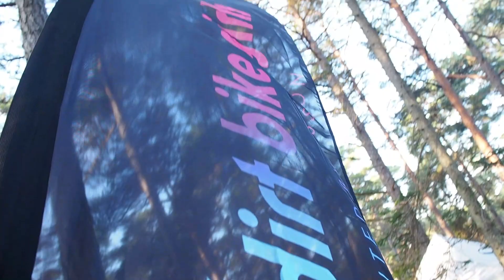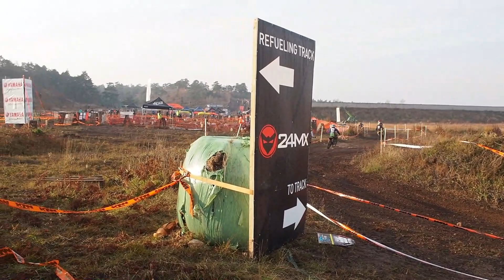VLOG 5 - Gotland Grand National !!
For et eventyr det var å stille i GGN for første gang! Bli med meg på turen!

Håper du liker den! Følg meg gjerne på instagram: Mxandrine